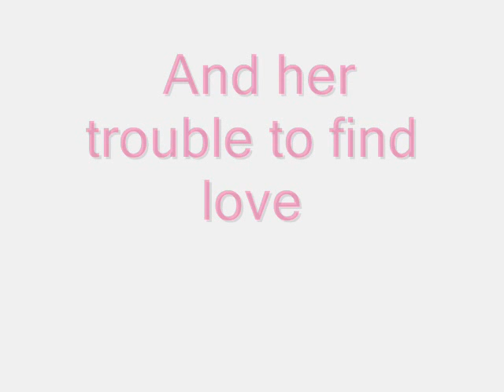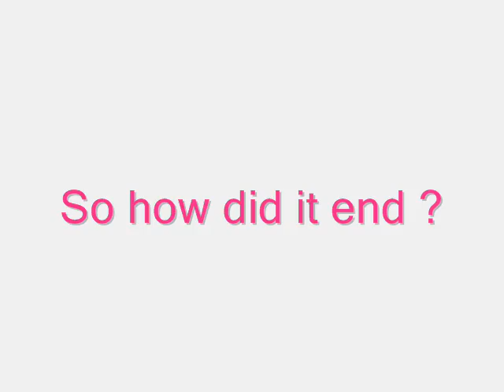I can't help Falling in love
A pheobe and coop video requested on my site if you'd like 2 request a vid